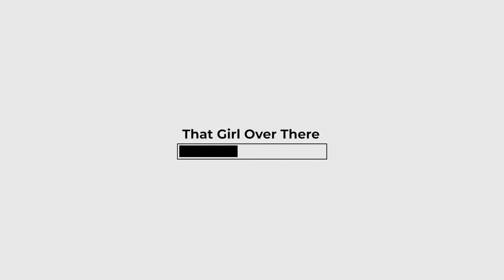Drup - That Girl Over There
Over a year in the making, "Hope", Drup's new alternative album is here!